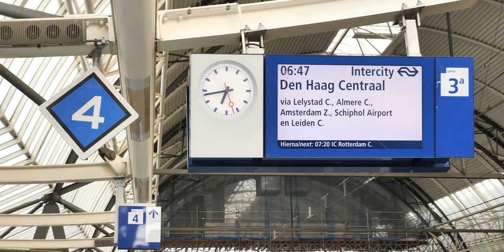Making the Cut - by ItsBear